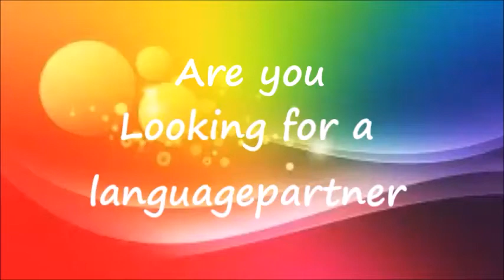Are you looking for a language partner?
Dit kanaal gaat enerzijds over mijn reizen met mijn camper, en anderzijds over het leren van de Nederlandse/Vlaamse taal.
Alsmede over een aantal andere talen.
Leer Vlaams Nederlands. Learn  Flemish Dutch
Flemish is the Dutch that is spoken in Belgium.
Writing it is the same as Dutch from Holland, but talking sounds different.
Welcome to learn Flemish Dutch  or Dutch with me.